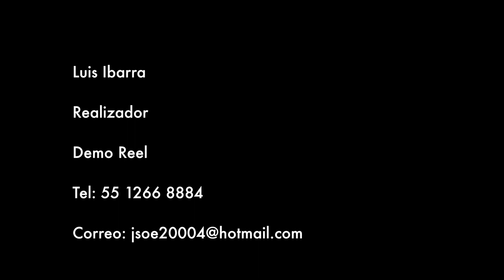Wedding & Events 2019